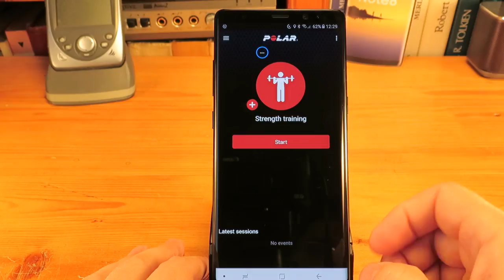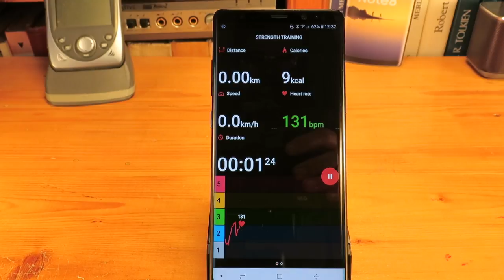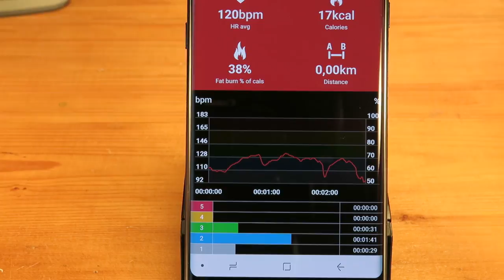Polar H10 Heart Rate Sensor (mobil phone pairing, battery replacement, etc.)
Battery Replacement
PAIRING WITH POLAR BEAT:
 The heart rate sensor needs to be paired directly in the Polar Beat app.
To pair a heart rate sensor with Polar Beat:
1. Wear the sensor.
 2. Open Polar Beat app.
3. Go to the settings section of the app and find HR sensor.